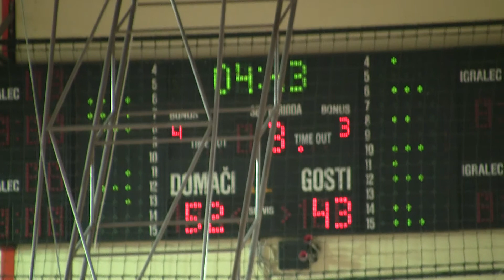kosarka.si: Union Olimpija - Zlatorog (12.2.2011)